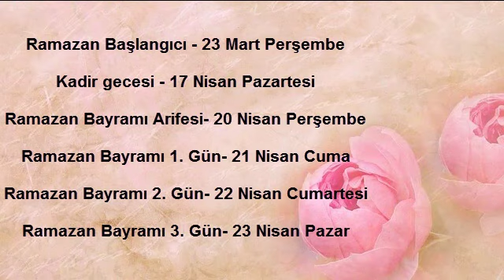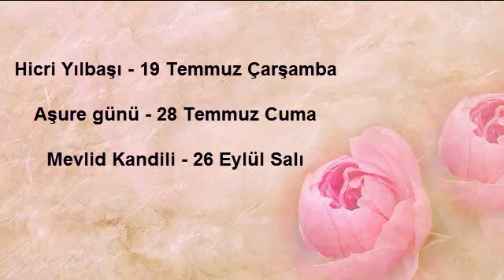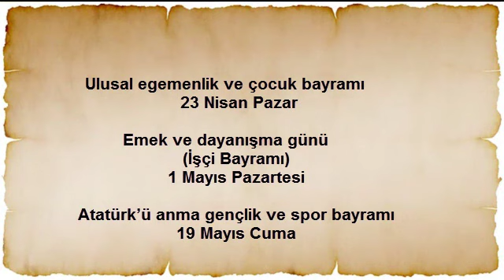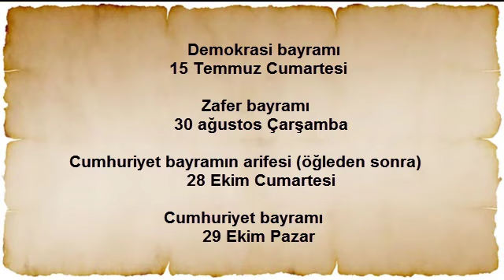2023 Yılına Ait Dini ve Resmi Tatil Günleri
Bu videoda 2023 Yılına Ait Dini ve Resmi Tatil Günlerini bulacaksınız.
Diyanet.